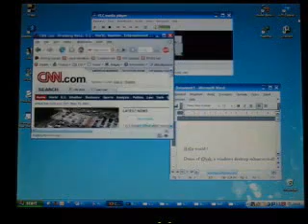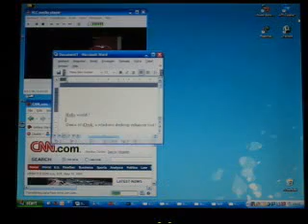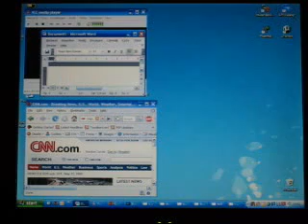FTIR Multitouch - tDesk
Example movie of tDesk

tDesk is an experimental tool running on Windows XP which enables users with an FTIR multitouch screen to move and resize applications with their bare hands.

note about the movie:
At the end I made a mistake by making the MS Word dialog window a bit too small, since I don't have a projector yet finding the window would be a bit hard ;). Thats why I used my mouse to resize the window a bit before switching back to the FTIR panel.